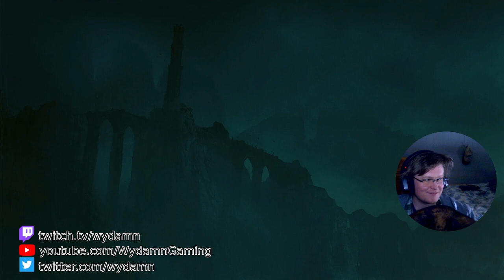Elden RIng - Rune 8 - The Search for Dad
I'm sure this side quest will have a satisfying resolution of some sort.